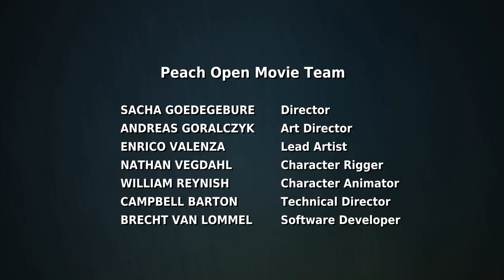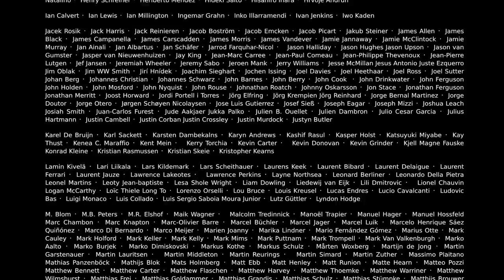Big Buck Bunny / Большой Бак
История о большом белом кролике, доброта которого больше, чем он сам. В один солнечный день три грызуна начали издеваться над Баком. и он понял: «С меня хватит!». Он приготовил ироничную месть для подлых грызунов...

Автор: Sacha Goedegebure / Саха Гудегебуре

Композитер: Jan Morgenstern / Ян Моргенштерн

Год выпуска: 10 апреля 2008

Программное обеспечение: Blender

Время: 9 минут 56

Страна: Нидерланды